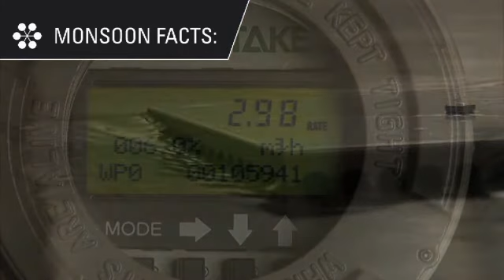Monsoon film DK